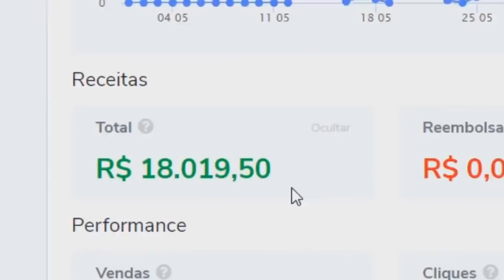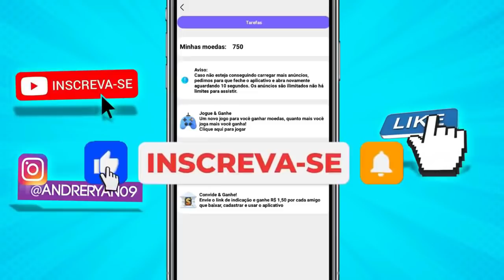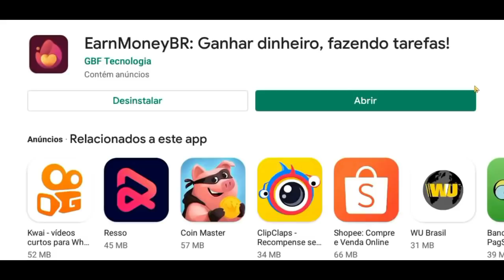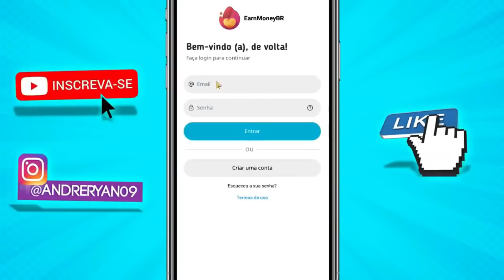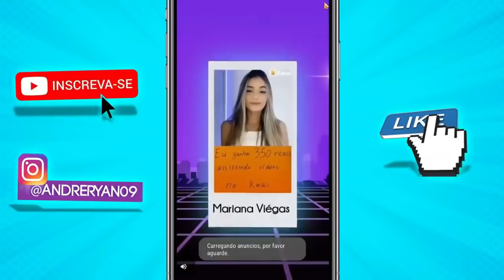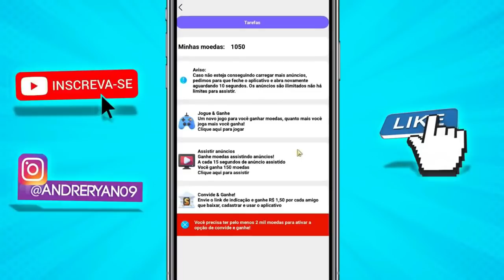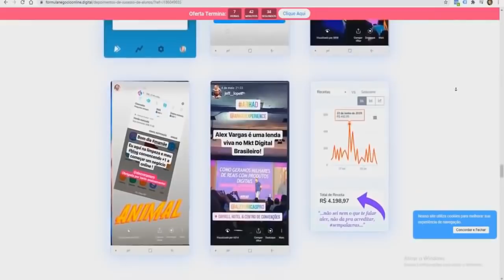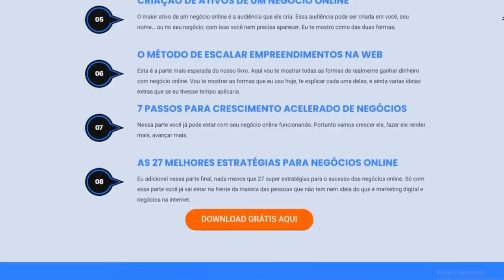[URGENTE] ESSE APP PAGA R$900 POR DIA NO PIX+ GANHE PIX DE R$100 Como Ganhar Dinheiro